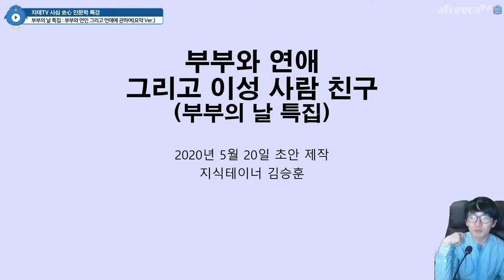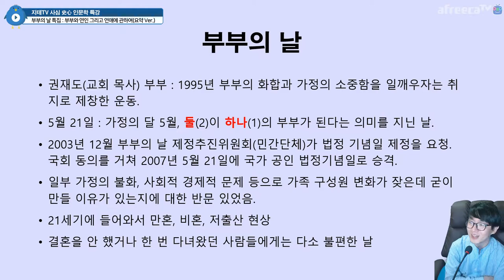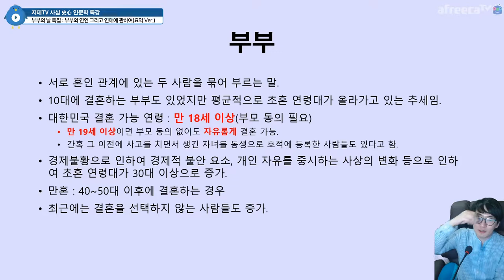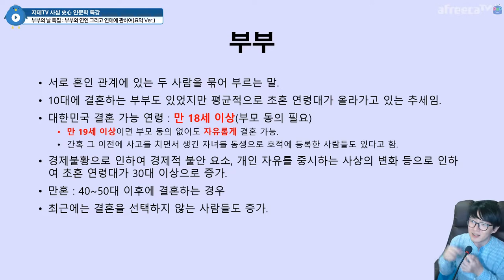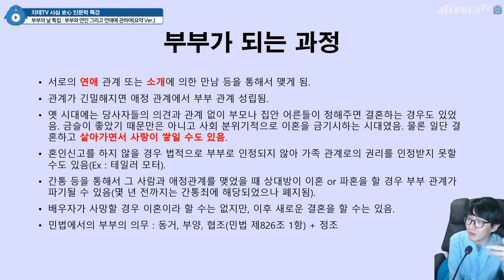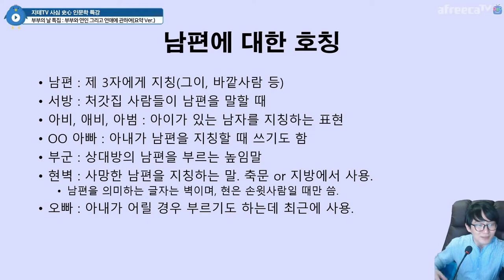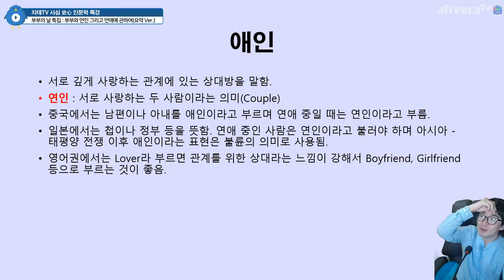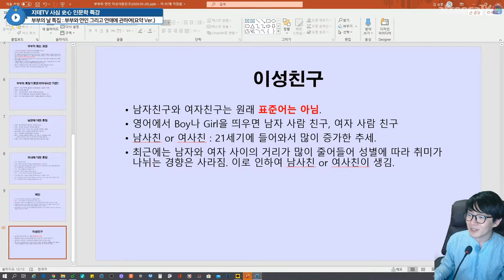지테 님의 경험담 포함 😅 부부와 👫 연인 💑 그리고 🙋‍♂️ 남사친 🙋‍♀️ 여사친에 대한 고찰 🤓 | 사심 史心 인문학 특강 요약 Ver.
요약을 해 봤는데... 생각보다 TMI가 없네요.